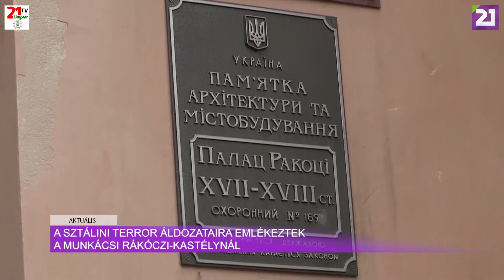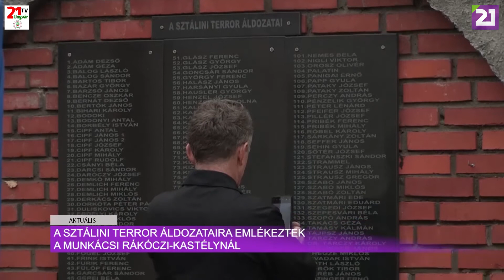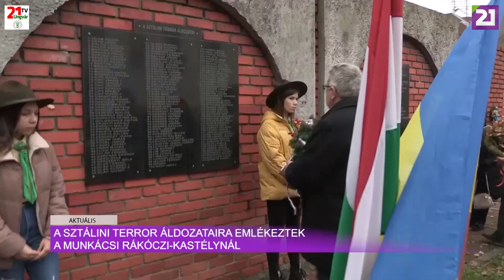TV21 UNGVÁR - Aktuális (2021.11.22.)02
A sztálini terror áldozataira emlékeztek a munkácsi Rákóczi-kastélynál